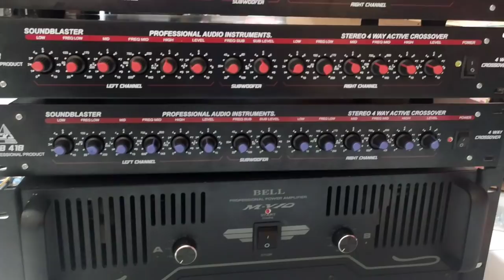TES power suara santai yang penting horeg.